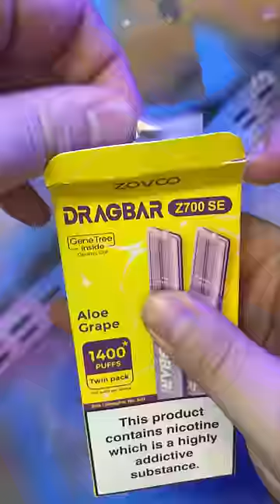All Disposables Should HAVE This...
Wanna See What I Do With These Vapes?
🎙 Vape Podcast

Show some love to our audio partners Røde Microphones

Gear We Use In Our Videos
Podcast Mics
Røde mixing desk
Mic Stands